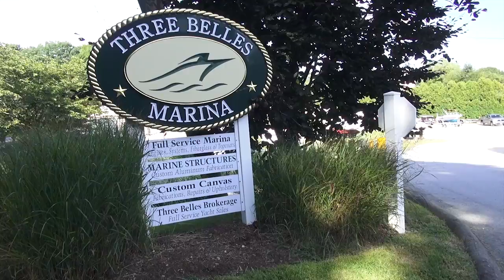Three Belles Marina - Niantic, CT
A short video of Three Belles Marina in Niantic, CT.

Footage is taken from a Sony PJ710V camcorder attached to a radio controlled hexacopter.